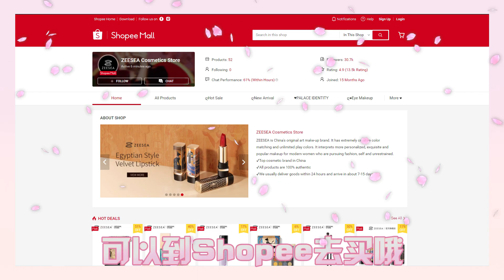马来西亚樱花季节到了🌸 一起化个樱花粉嫩妆拍照去 ZEESEA平价美妆 Cherry Blossom Makeup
马来西亚 风铃木 太好看啦 找了很久才找到这个地点

平价又超唯美的彩妆可以在Shopee买到哦！